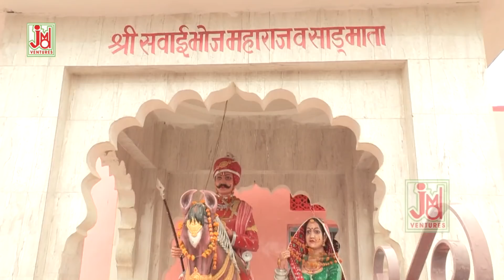लाम्बी लाम्बी सड़का देव माल्या गेले जावे || Lambi Lambi Sadka Dev Malya Gele Jave || Raju Rawal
Enjoy More Hindi Devotional, Rajashthani Devotional Rajashthani Folk Loke Kathayen Rajashthani Comedy / Drama. Marwadi Song, Hindi Bhajan, Hindi Aarti, Chalisa, Kirtan, Alha, bhakti Purna Kathayen Mantra Chants.Mata Ki Bhente Shyam Bhajan Hanuman Bhajan & Many More

Title :-Lambi Lambi Sadka Dev Malya Gele Jabe
Artest :- Amit Kumar
Singer:-Raju Rawal
Lyrics :-Raju Rawal
Tune :-Mewadi Brothers
Music Arranger :- Shitan Mewadi
Audio Recording Studio :-Shree Dev Studio Bhilwada
Audio Recorded by :-Raju Mewadi
Audio Mixed by :-
Video Director:-Rajesh Goyal
Camera&DOP :-Narpat Dharath
Video Edit :- Manan Films
Category :-Devotional
 Language :- Rajasthani

609